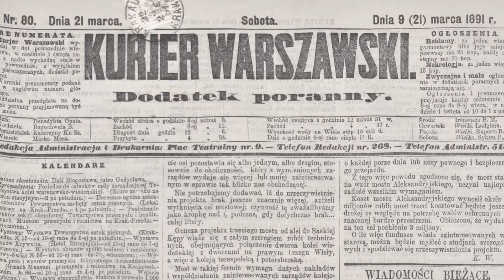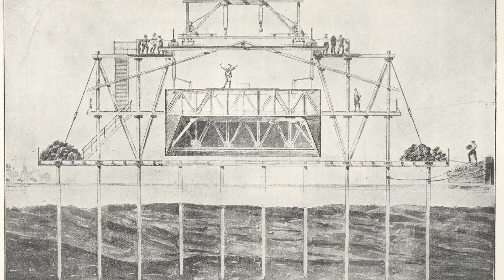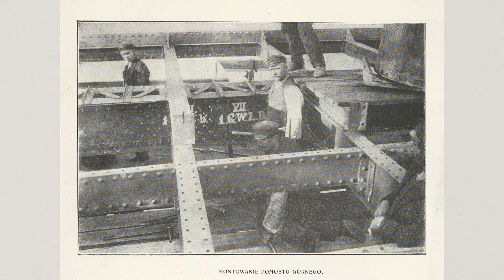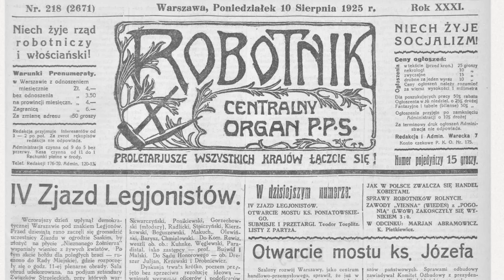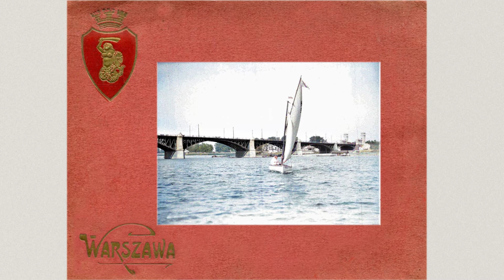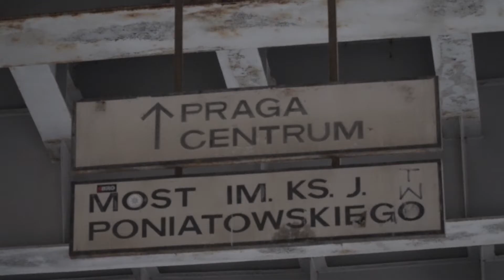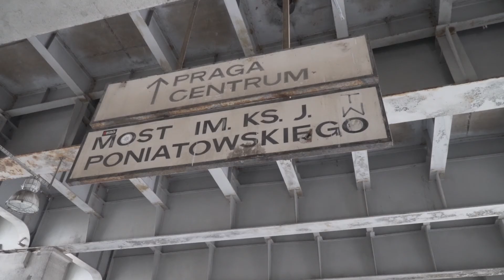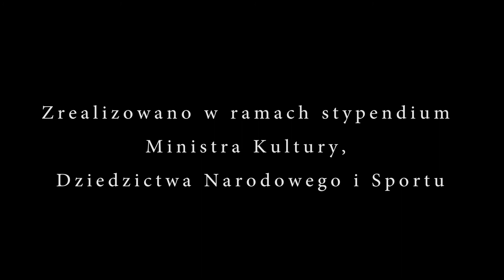Most Poniatowskiego - Trzeci Most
Telewizja Tele-Giergot emituje na falach ultrakrótkich teleaudycję traktującą o moście na Wiśle w Warszawie, wybudowanym w 1913 roku.

To pierwsza teleaudycja po przerwie w nadawaniu.
Podczas transmisji występują usterki za co uniżenie przepraszamy.
To pierwsza i zarazem ostatnia teleaudycja emitowana doświadczalnie.

Od marca Tele-Giergot będzie uskuteczniać emisje legularne co dwa tygodnie. Nadal na falach ultrakrótkich.

Uwaga!